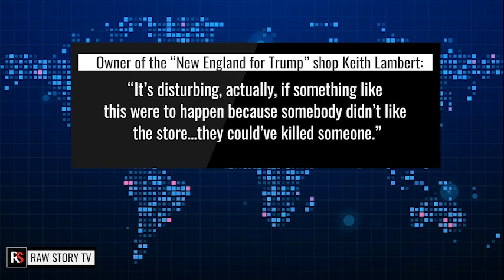Massachusetts Driver Plunges Car into Trump themed Shop and Destroys Merchandise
A Massachusetts man plowed his car into a shop that specializes in Donald Trump merchandise.

Surveillance video shows a black sedan speeding through a parking lot and then smashing through a window at the "New England for Trump" shop located in Easton, and he drove completely through the building and narrowly missed an employee, reported WHDH-TV.

"This is crazy," said store owner Keith Lambert. "How does this even happen?"

No one was injured, but hundreds of items were damaged and cannot be sold.

“It’s disturbing, actually, if something like this were to happen because somebody didn’t like the store,” Lambert said. “They could’ve killed someone.”

Police arrested a 46-year-old man from Raynham, who was not immediately identified, and took him to a nearby hospital for treatment of unspecified injuries.

The car was towed from the store, which stocks flags featuring Trump campaign slogans, "thin blue line" imagery and the "let's go Brandon" catchphrase, and the incident remains under investigation.

Photographs from the scene show anti-Trump stickers on the Volkswagen Jetta's rear bumper, including one with a photo of the former president with a Hitler mustache and a Voltaire quote: "Those who make you believe absurdities can make you commit atrocities."